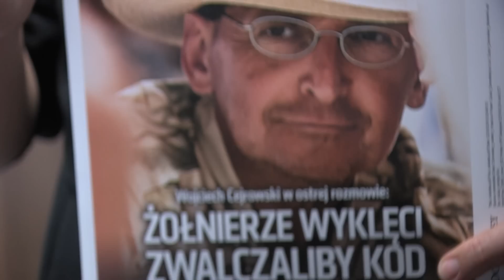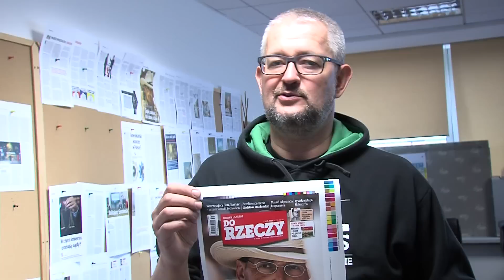Rafał Ziemkiewicz poleca najnowsze Do Rzeczy